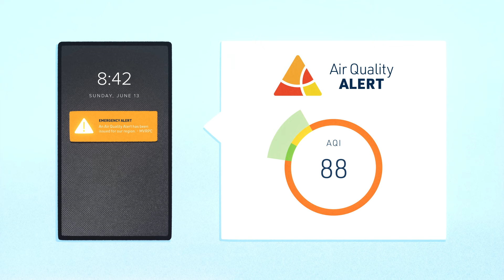Air Quality Alert - MVRPC's Air Quality Awareness Program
Every day the amount of pollution in the air is measured on a scale called the Air Quality Index or AQI. An Air Quality Alert is issued for days when the forecast predicts an AQI over 100. Those with breathing problems should limit outdoor activities on days when an Air Quality Alert is issued.